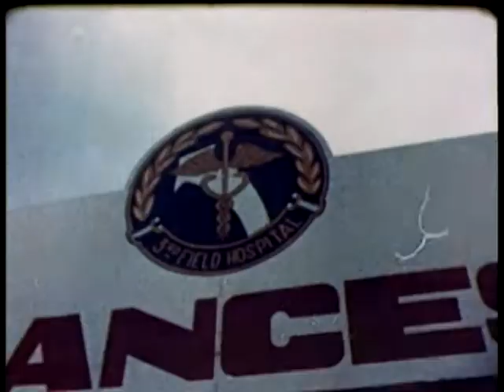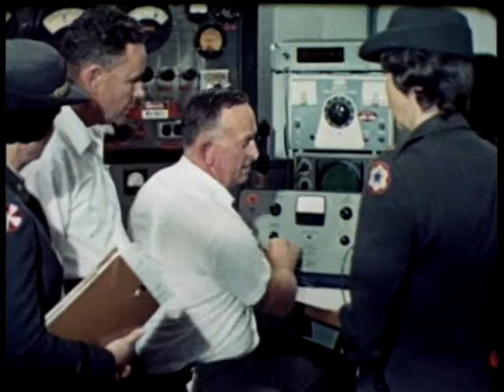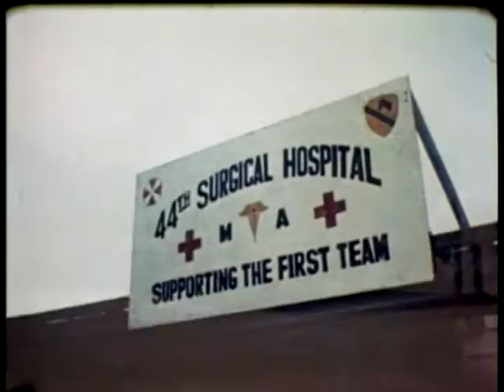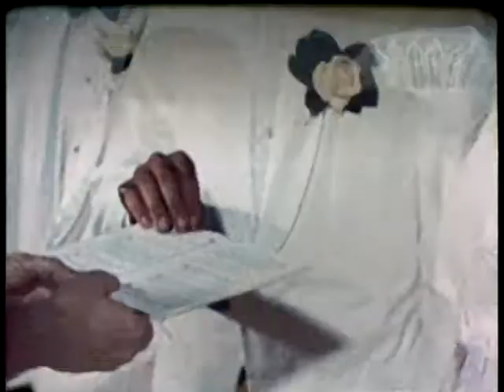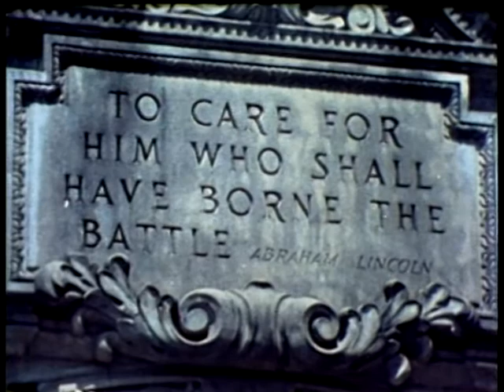ARMY NURSE, THE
ARMY NURSE, THE - Department of Defense 1970 - PIN 30261 - OFFERS A COMPREHENSIVE LOOK AT THE DEDICATED WOMEN AND MEN OF THE ARMY NURSE CORPS, AND THEIR DUTIES THROUGHOUT THE WORLD SINCE 1901.